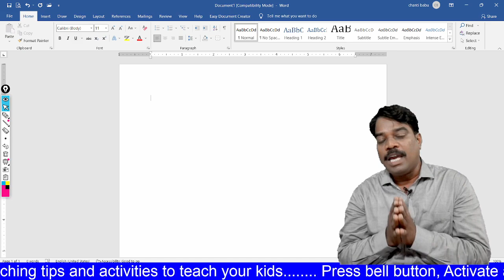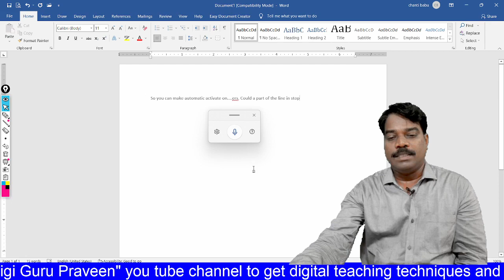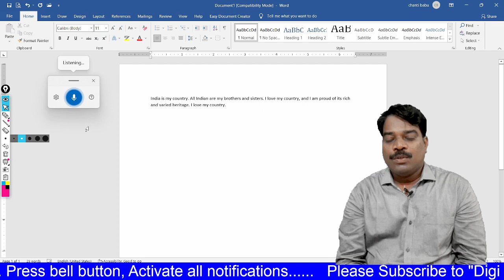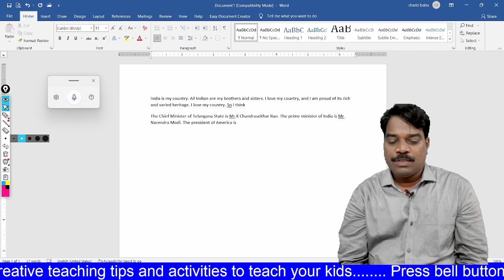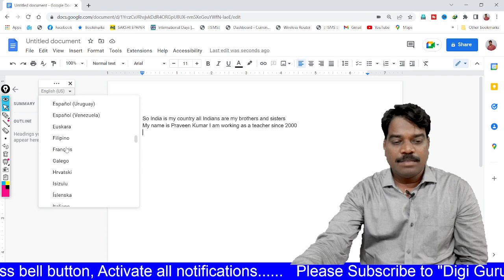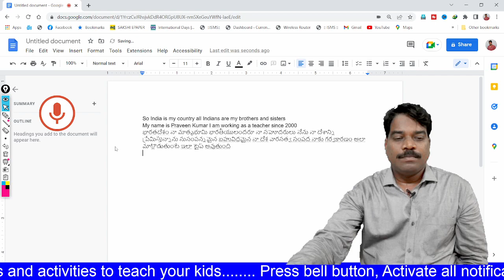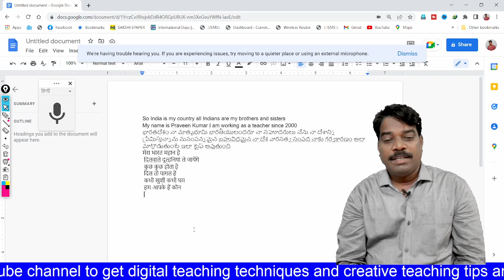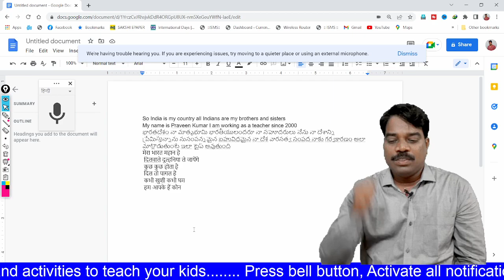How to do Voice Typing in MS Word? | Telugu voice typing| Hindi Voice Typing